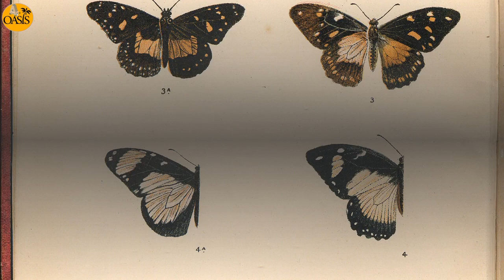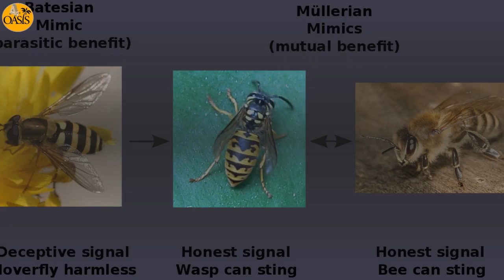Mimicry - 50 examples of mimicry - Teaching Oasis - Oasis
Mimicry - 50 examples of mimicry